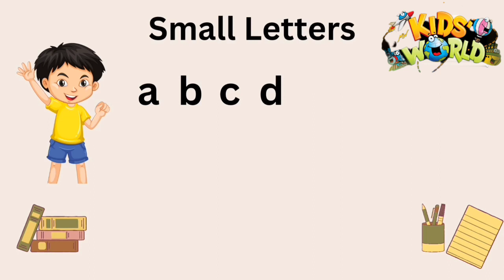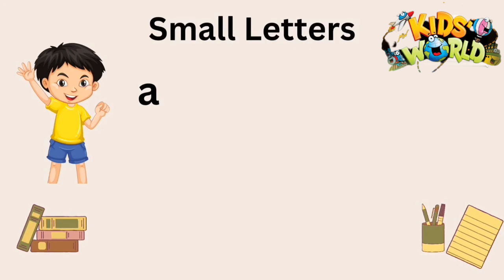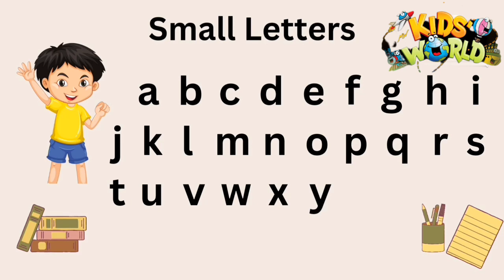abcd small letter alphabet learning English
phonics songs
a words
basic English
kids abcd learning